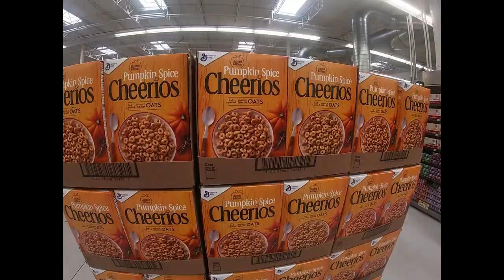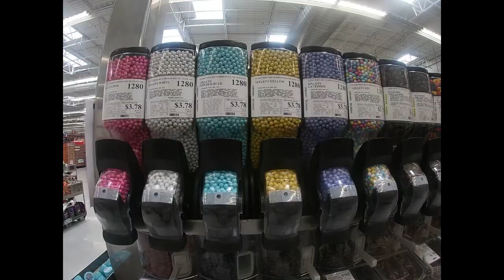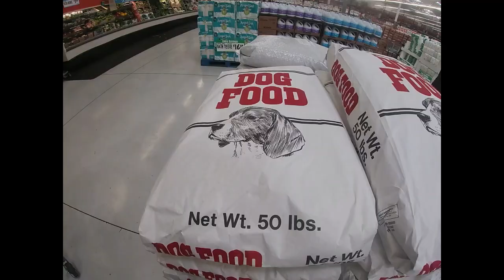Oodles in Poodle Heaven or at least the Bulk Candy section at Winco Grocery Store Halloween at Winco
Will Oodles talk his Auntie into a bag of Candy?

Watch until the end and find out.